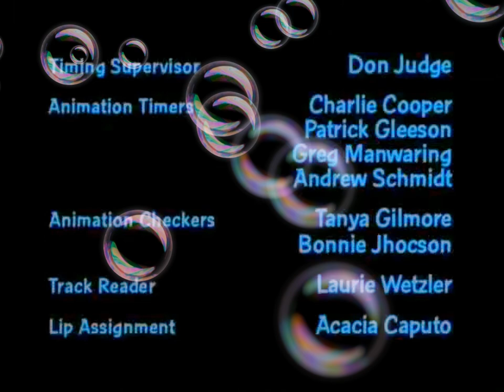Da Boom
Created By
Seth McFarlane

Developed By
Seth McFarlane
David Zuckerman

Executive Producers
Seth McFarlane
David Zuckerman

Supervising Producers
Craig Hoffman
Danny Smith

Producers
Mike Barker
Matt Weitzman

Co-Producers
Ricky Blitt
Chris Sheridan

Consulting Producer
Gary Janetti

Line Producers
Ken Dennis
Debby Hindman

Supervising Directors
Peter Shin
Pete Michaels

Produced By
Sherry Gunther

Written By
Neil Goldman
Garrett Donovan

Directed By
Bob Jaques